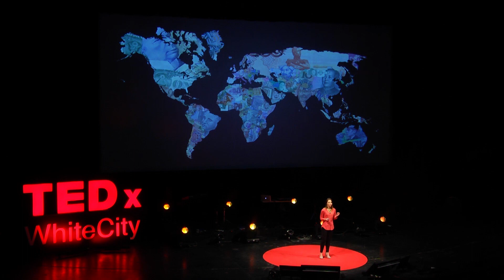The Value Revolution: How Blockchain Will Change Money & the World | Galia Benartzi | TEDxWhiteCity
How digital currencies are our future and the power of this new movement.

Galia Benartzi is an entrepreneur and community builder from California and Israel. She studied Comparative Literature at Dartmouth College and International Relations & Economics at SAIS Johns Hopkins. In 2005, Galia co-Founded Mytopia, the first social gaming company for smartphones, and in 2010, Particle Code, a cross-platform development technology for mobile applications. In 2013, Galia moved from Silicon Valley to Tel Aviv to support and invest in Israeli technology as a Venture Partner at Founders Fund. Recently she has co-launched numerous local currency pilots to model, build and test software for community marketplace networks. Galia is a founding member of Powder Mountain, permanent home of the Summit community in Eden, Utah, and a creator of Eden2Zion Reality trips by the Schusterman Foundation. She is passionate about decentralized technologies, women’s empowerment, consciousness, natural wellness and plants.